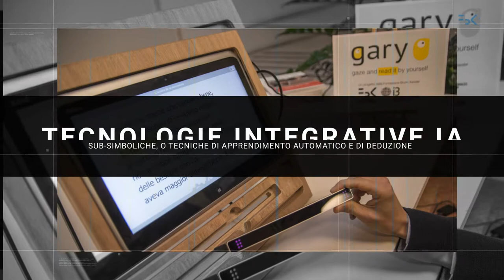Intelligenza Artificiale | FBK 2021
Lavoriamo per raccogliere le sfide rivoluzionarie dell’AI contemporanea e per far avanzare la conoscenza verso una AI integrata, distribuita, capace di interagire, e verificabile.